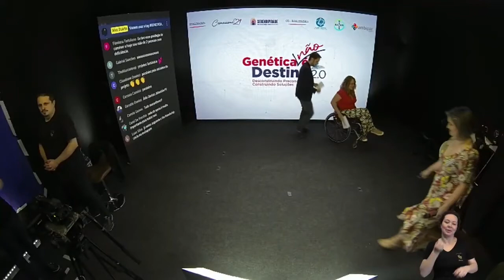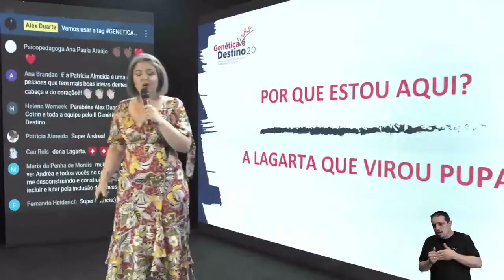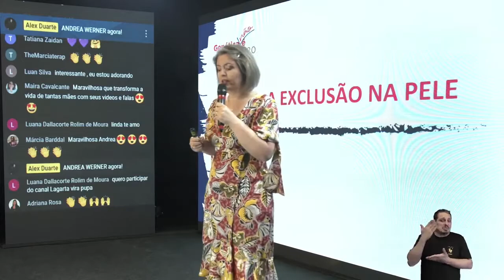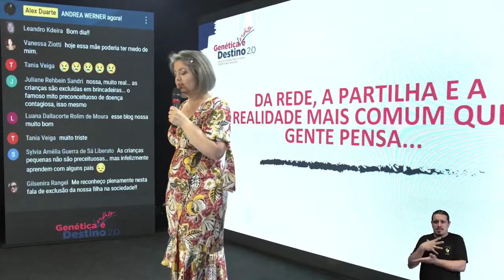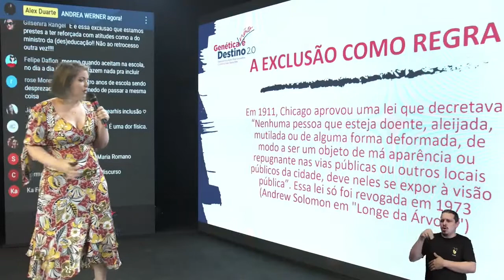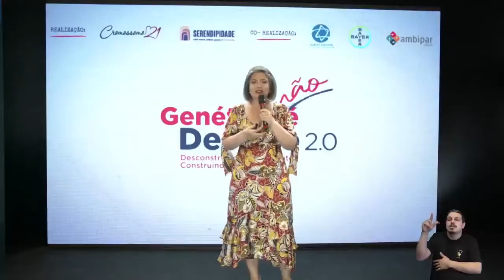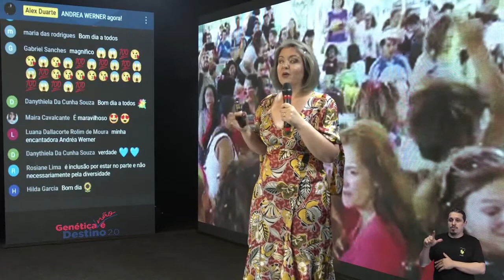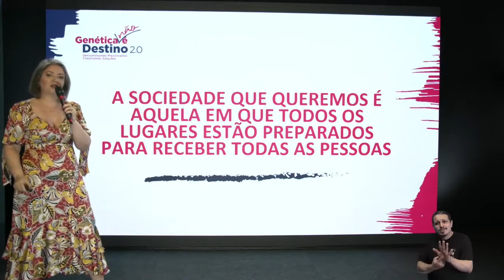Andrea Werner- Genética não é destino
Lugares acessíveis e inclusivos: Um ato político
Andréa Werner é jornalista, escritora com 2 livros publicados, ativista e mãe do Theo, de 13 anos, que é autista. É, também, fundadora do Instituto
Lagarta Vira Pupa, que trabalha por acessibilidade e inclusão, e dá apoio a famílias de pessoas com deficiência.